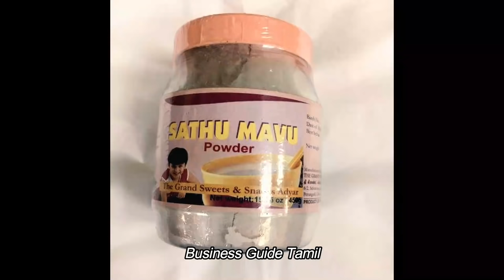தினமும் 2,000 வருமானம் Business Guide Tamil |how to make money | how to eran money